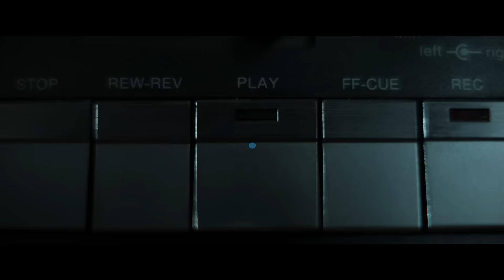BANG BANG BABY | TRAILER UFFICIALE | PRIME VIDEO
Alice è un'adolescente di 16 anni che vive in una cittadina del Nord Italia. La sua vita di teenager cambia all’improvviso quando scopre che il padre che credeva morto in realtà è ancora vivo. È l’inizio di una discesa agli inferi, per Alice, che per amore del padre si tuffa nel pericoloso mondo della malavita, facendosi sedurre dal fascino del crimine. Quando cercherà di tirarsene fuori, forse sarà troppo tardi...

BangBangBaby, nuova serie dal 28 aprile su Prime Video